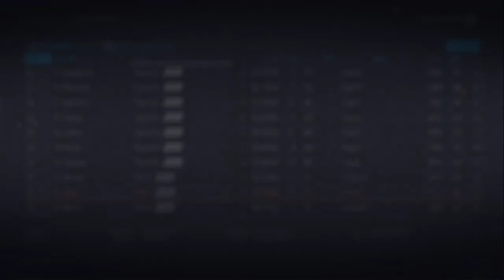NHL20 Pittsburgh Penguins Franchise Mode EP8: Cap Crunch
Hey, it's ya boy, *internal screaming after Petr Mzarek backhanded me*, FrankandtheFurious with Episode 8 of the NHL20 Penguins Franchise Mode. After suffering a nasty playoff defeat to the Hurricanes, the Penguins must find a way to keep the team under the cap without losing major pieces after the 2021 NHL Entry Draft.